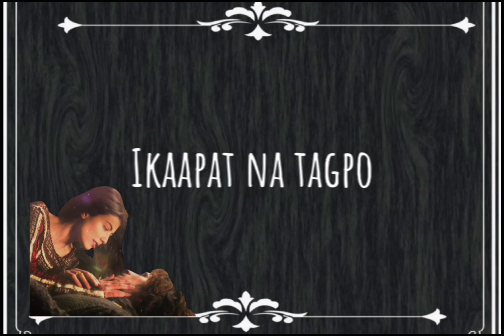Romeo and Juliet (Radio Drama)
Sintahang Romeo at Juliet
(Radio Drama)
Set B,Grade 10-B

Gumanap;
▫️ Juliet.  - Flores
▫️ Romeo- Cabrera
▫️ Tybalt  -  Macleod
▫️ Mercutio  - Capati
▫️ Prince  - Magtibay
▫️ Paris  -   Cabalteda
▫️ Benvolio   - Baccay
▫️ Apothecary-Dela Cruz
▫️ Friar John-   Capil
▫️ The Nurse-   Yhessia
▫️ Friar Laurence- Solis
▫️ Lady Montague- Porte
▫️ Lady Capulet-  Almajeda
▫️ Lord Montague- Canaria
▫️ Lord Capulet-   Abalos